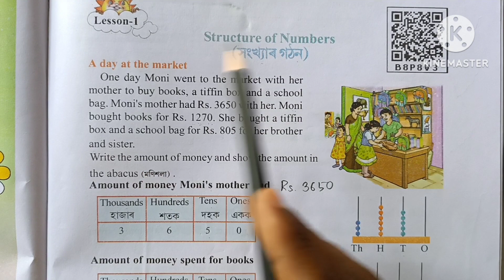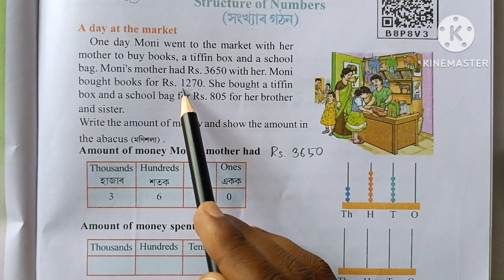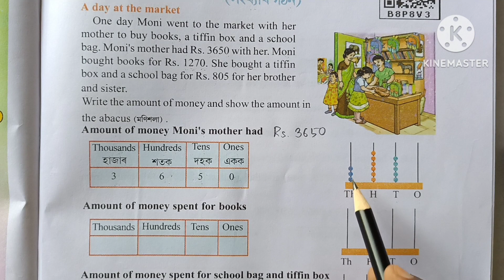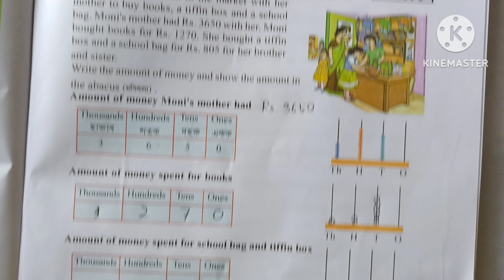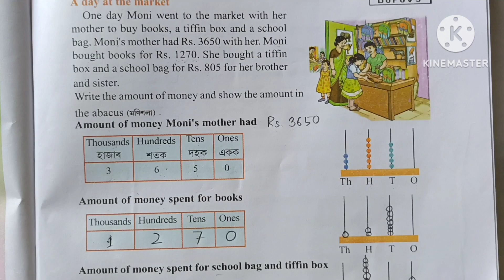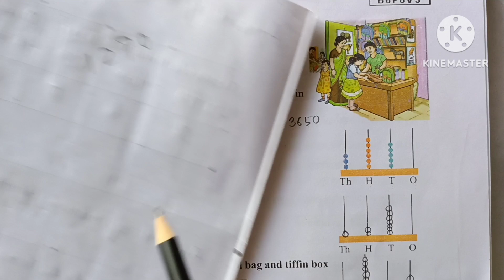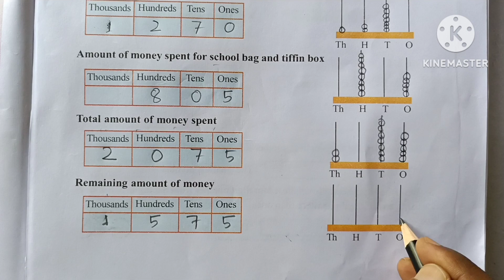Class vi maths lesson 1 page 1, new book, English medium SCERT Assam, Structure of numbers